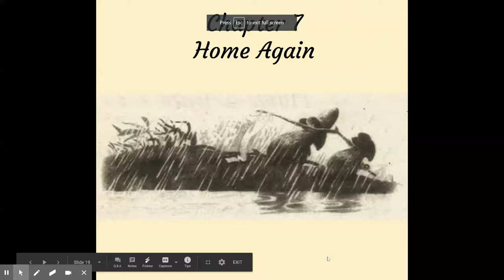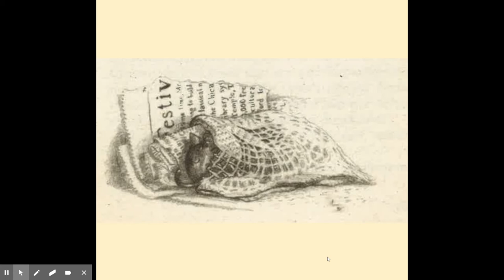Poppy - Chapter 7